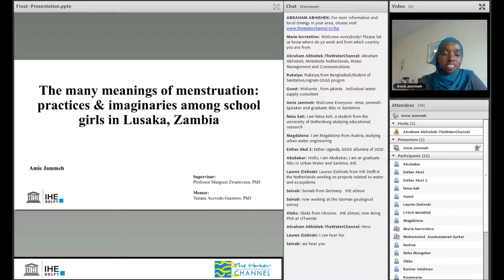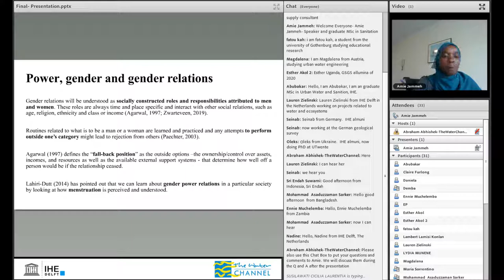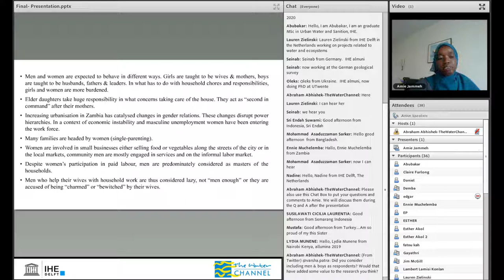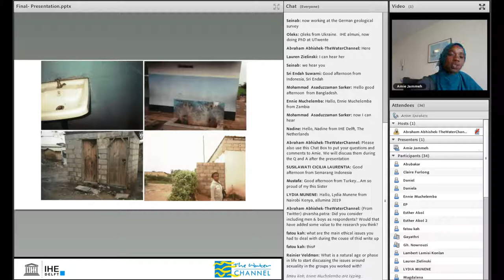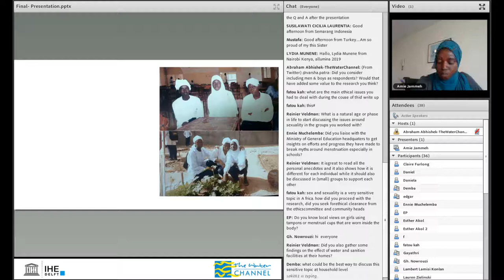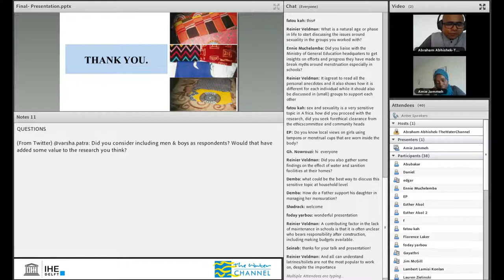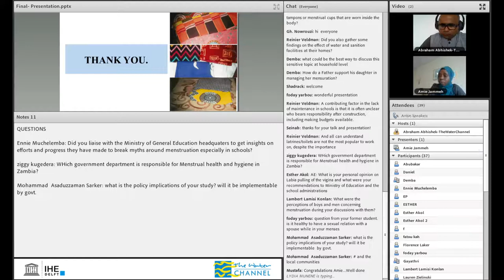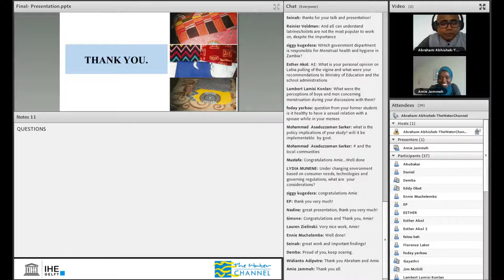HE Delft 💧 Alumni Online Seminar: The many meanings of menstruation by Amie Jammeh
The strong link between African girls’ education and their menstruation became a taken-for-granted fact which prompted the water, sanitation and hygiene (WASH) sector to initiate the Menstrual Hygiene Management (MHM) projects in schools. This has been done because barriers of access to menstrual hygiene (such as the unavailability of pads) have been identified as major obstacles to the educational advancement of adolescent girls in Africa (and the global south in general) resulting to poor health and economic insecurity. Therefore, MHM interventions are valued as important ways to “empower” global south women, by keeping them in school.

Research and interventions by the WASH sector and organisations conducting MHM have met with critiques from feminist scholars. These critiques have highlighted how MHM can reinforce imaginaries of superiority and “civilization” and that inequities aggravated by the lack of access to sanitation cannot be solved with technological fixes, such as the distribution of sanitary pads by MHM projects.

In order to contribute to these critical approaches, this research aimed to capture school girls’ own voices, thoughts, enthusiasms, and anxieties around menstruation and womanhood. It thus engaged with girls in two schools from urban Zambia, through photo-voice workshops. This webinar will present the findings of this research.

Speaker
I am Amie Jammeh, a scholar from the Gambia. I graduated from IHE Delft Institute for Water Education with an MSc in Sanitation. I have a BA degree in Plant Production from the National Pingtung University of Science and Technology, Taiwan. I also hold a Teacher Certificate in General Science and Social and Environmental Science from The Gambia College. For five years I worked as a graduate teacher, with a focus on delivering quality and innovative agricultural expertise, skills and knowledge. As a graduate teacher, I have worked to boost the removed ‘morals’ and interest of young people towards agriculture. I am interested in peri-urban livelihoods, Sub-Saharan Africa’s urbanization, sanitation, and gender.